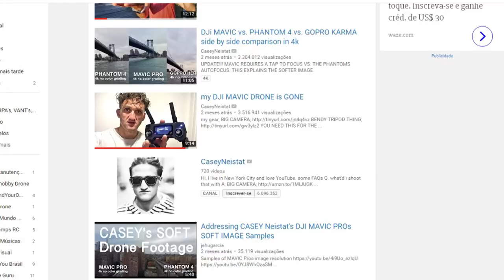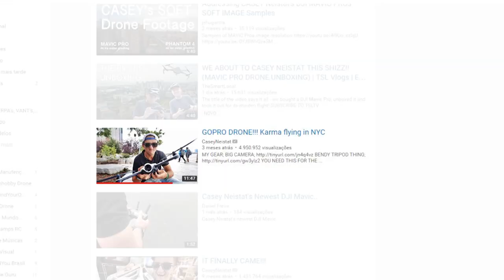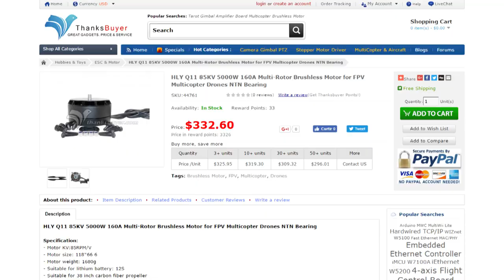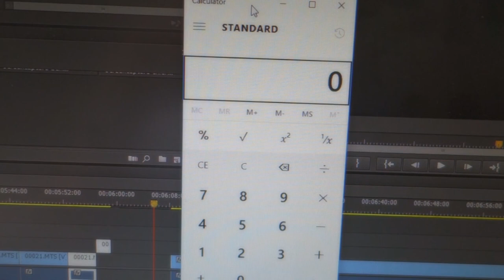O DRONE GIGANTE de CASEY NEISTAT que LEVANTA UMA PESSOA. REAL OU FAKE?